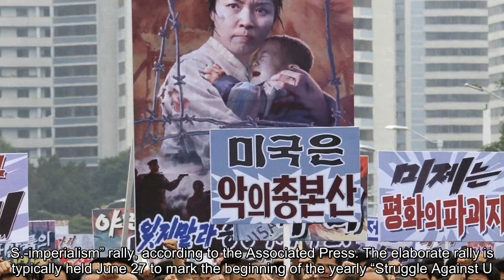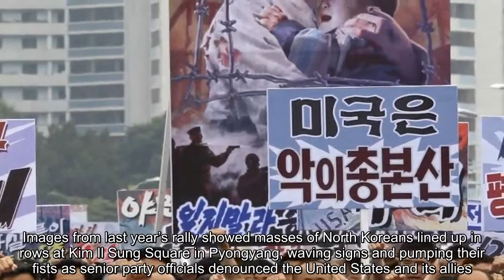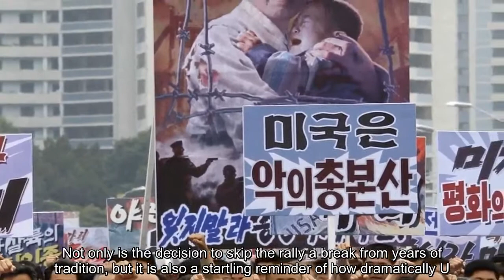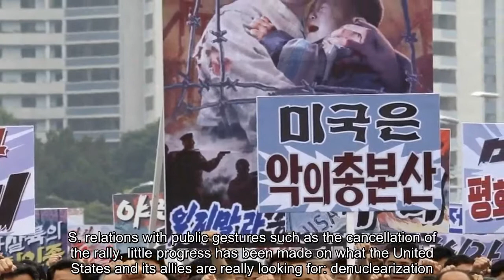North Korea’s ‘anti-U.S.-imperialism’ rally will not be held this year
North Korea, anti-U. S. imperialism rally, kim jong un
Tens of thousands of North Koreans pump their fists and chant at Kim Il Sung Square in Pyongyang on June 27, 2017, to mark what North Korea calls “the day of struggle against U.S. imperialism.” (Jon Chol Jin/AP)  For the first time in years, North Korea will skip its annual “anti-U.S.-imperialism” rally, according to the Associated Press. The elaborate rally is typically held June 27 to mark the beginning of the yearly “Struggle Against U.S. Imperialism Month.” In past years, North Koreans attended a variety of events designed to build nationalism and commemorate the end of the Korean War on July 27, 1953.  While there has been no official statement from Pyongyang on this year’s event, AP reporters in North Korea have confirmed that the rally will not be held Wednesday. [North Korea sticks with ‘new era’ pledge despite Trump’s reversal over nuclear threat level] In years past, North Korean leader Kim Jong Un and his predecessor Kim Jong Il have used demonstrations such as the rally to publicly assert defiance and communicate their political beliefs to the world. Images from last year’s rally showed masses of North Koreans lined up in rows at Kim Il Sung Square in Pyongyang, waving signs and pumping their fists as senior party officials denounced the United States and its allies. To mark the occasion, the North Korean government even released two special-edition postage stamps depicting the literal destruction of America at Pyongyang’s hands.  Not only is the decision to skip the rally a break from years of tradition, but it is also a startling reminder of how dramatically U.S.-North Korean relations have changed in the past year. Less than nine months ago, North Korea held anti-U. S. rallies in response to President Trump’s bellicose remarks toward the country at the United Nations General Assembly. One of the largest “anti-U. S. showdowns” held to protest Trump’s remarks drew a crowd of more than 100,000, North Korea’s state-run Korean Central News Agency announced.   This public antagonism has certainly moderated since then, particularly in the wake of the June 12 Trump-Kim summit in Singapore. But, as Brian Murphy points out in The Washington Post, even as Kim’s regime calls for a “new era” of North Korean-U. S. relations with public gestures such as the cancellation of the rally, little progress has been made on what the United States and its allies are really looking for: denuclearization. [Trump officially declares N. Korea still a threat, despite his claim after historic summit]